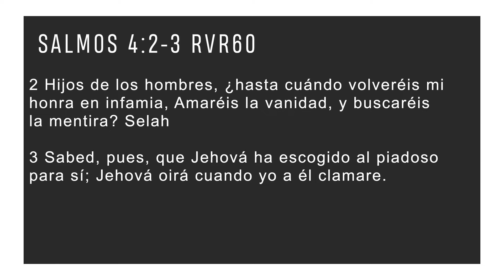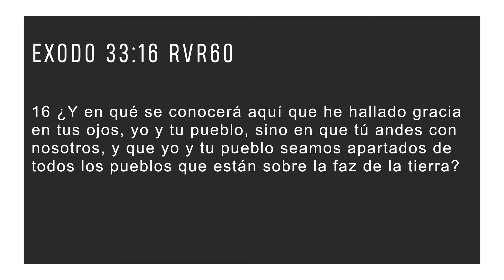Alabanza y Oracion: ?Quien Eres? | Salmos | John Mazariegos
Devocional del martes 15 de septiembre del 2020